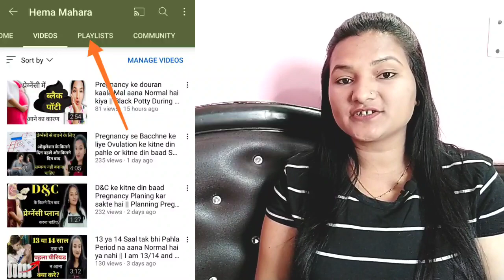Halki line aane ke kitne din baad dubara Pregnancy Test kare? Pregnancy Test Hindi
Today Topic: Halki line aane ke kitne din baad dubara Pregnancy Test kare? Pregnancy Test Hindi

Ghar par PREGNANCY TEST kaise kare?

my Another Channel Link's:

"Mommies Help"